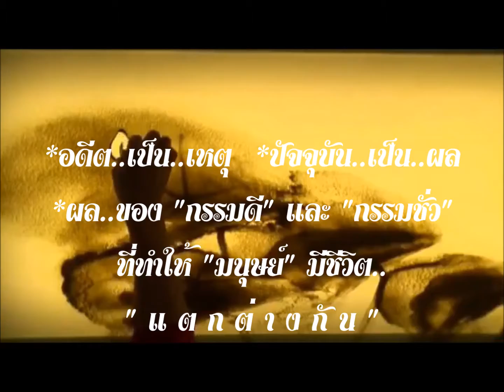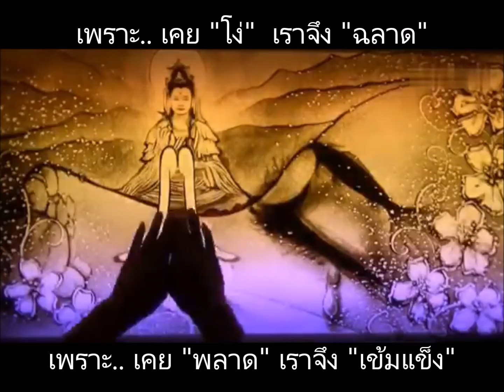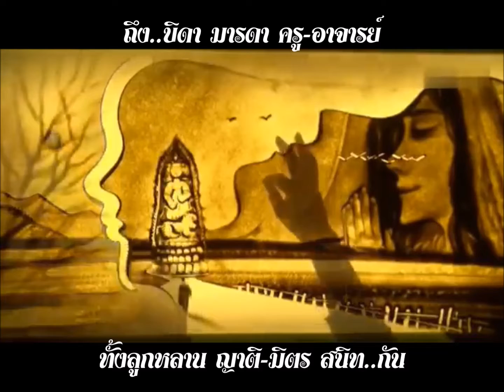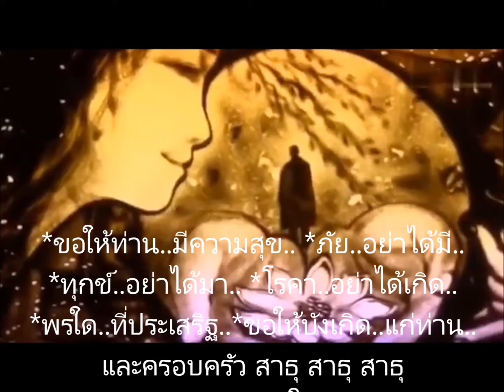*อดีต..เป็น เหตุ.. *ปัจจุบัน..เป็น ผล.. *ปัจจุบัน..เป็น เหตุ.. *อนาคต..เป็น ผล.. ธรรมะสุขใจ S.sopit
*อดีต..เป็น เหตุ.. *ปัจจุบัน..เป็น ผล..
*ปัจจุบัน..เป็น เหตุ.. *อนาคต..เป็น ผล.. ธรรมะสุขใจ S.sopit

วันนี้เพื่อนๆสามารถเพิ่มช่องทางการรับสาระและข้อคิดดีๆได้ทาง Line แล้วนะครับ